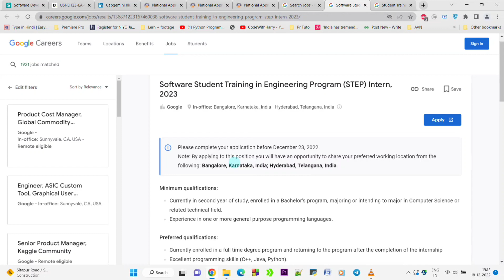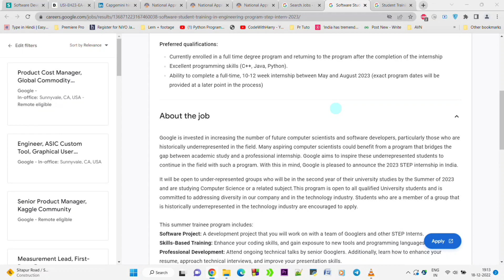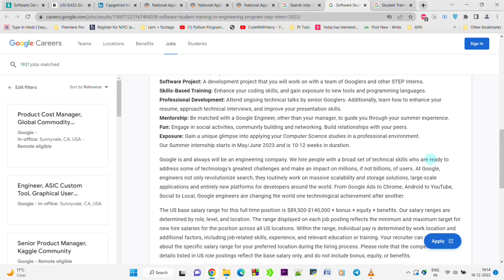GOOGLE Hiring STEP Intern, 2023 | Google Fresher Hiring | Google Internship | Google Apprenticeship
Please complete your application before December 23, 2022.
Note: By applying to this position you will have an opportunity to share your preferred working location from the following: Bangalore, Karnataka, India; Hyderabad, Telangana, India.
Minimum qualifications:
Currently in second year of study, enrolled in a Bachelor's program, majoring or intending to major in Computer Science or related technical field.
Experience in one or more general purpose programming languages.
Preferred qualifications:
Currently enrolled in a full time degree program and returning to the program after the completion of the internship
Excellent programming skills (C++, Java, Python).
Ability to complete a full-time, 10-12 week internship between May and August 2023 (exact program dates will be provided at a later point in the process)
This summer trainee program includes:
Software Project: A development project that you will work on with a team of Googlers and other STEP Interns.
Skills-Based Training: Enhance your coding skills, and gain exposure to new tools and programming languages.
Professional Development: Attend ongoing technical talks by senior Googlers. Additionally, learn how to enhance your resume, approach technical interviews, and improve your presentation skills.
Mentorship: Be matched with a Google Engineer, other than your manager, to guide you through your summer experience.
Fun: Engage in social activities, community building and networking. Build relationships with your peers.
Exposure: Gain a unique glimpse into applying your Computer Science studies in a professional environment.
Our Summer internship starts in May/June 2023 and is 10-12 weeks in duration.

TCS hiring
tcs hiring
verbal ability tcs
software hiring
jobs freshers
fresher hiring
freshers hiring
Hiring freshers
STEP internship
product company
full time job
summer internship
off campus

freshers hiring
Hiring freshers
STEP internship
product company
summer internship
Non-tech job
tech job
work from home jobs
m.com jobs
b.com jobs

Google's Online Challenge | google Apprenticeship
Challenge Information